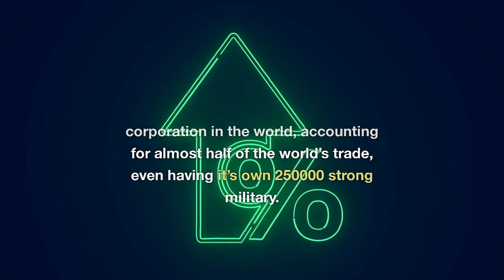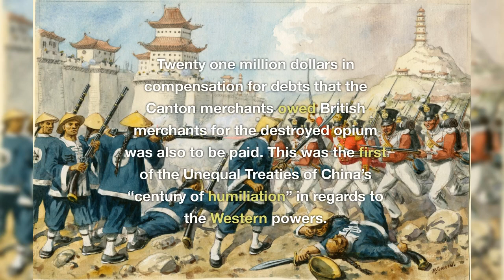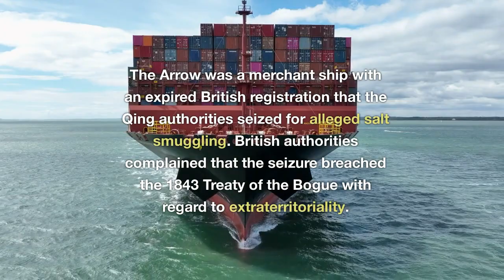The Opium Wars, Europeans numbing China - FastHistory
Find out how the British Empire used to handle trade deficit in the 19th century.